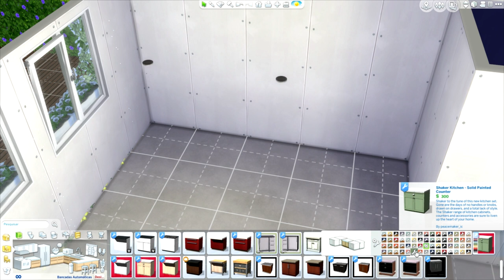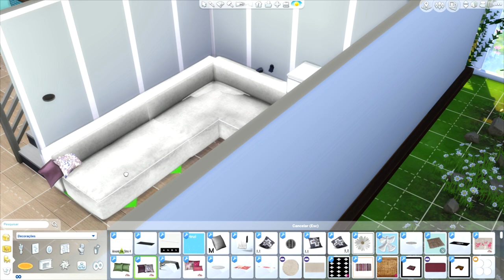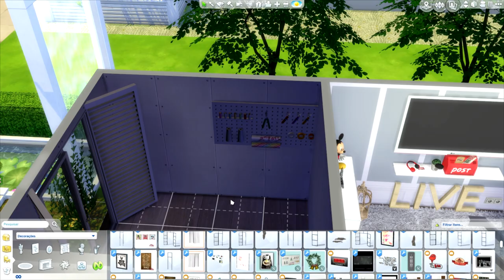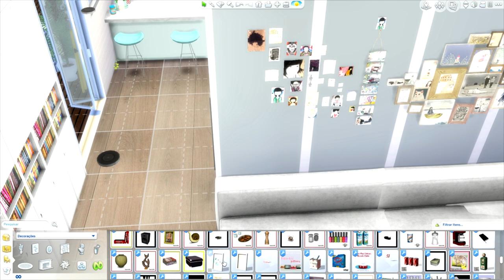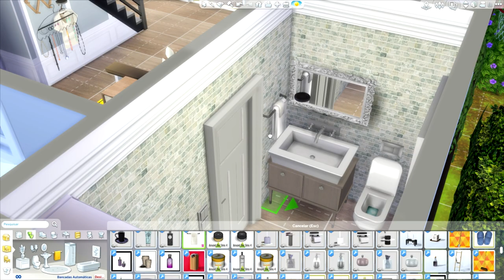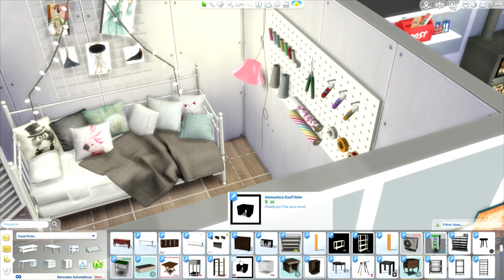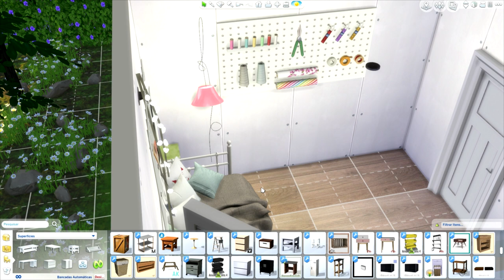Sims 4 - Bella House Part2 (Modern House)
Musics:
ES_Mountain Downhill 3 - Niklas Gustavsson
ES_Saturday Night - Sebastian Forslund
ES_If I Was Your Girlfriend - Mondays
ES_Baby Come Along - Kalle Engstrom
ES_Where You Are Home - Björn Skogsberg
ES_The Forgotten - Martin Carlberg
ES_When I Am Calling Your Name - Henrik Nagy